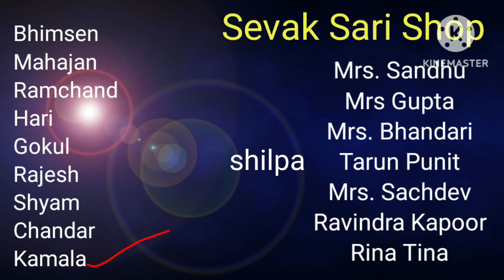The Sari Shop By Rupa Bajwa| Summary in Hindi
Character Analysis of Ramchand
Themes, characters and Setting of the novel The Sari Shop By Rupa Bajwa
Explanation and analysis of the novel
The Sari Shop By Rupa Bajwa